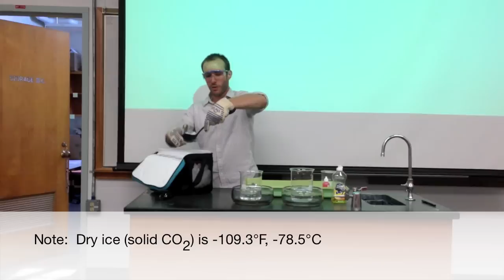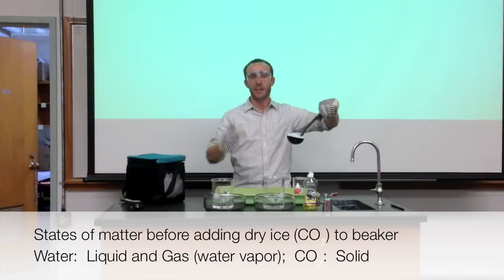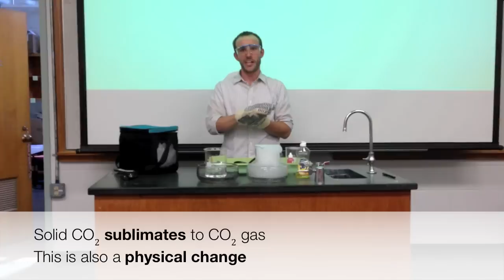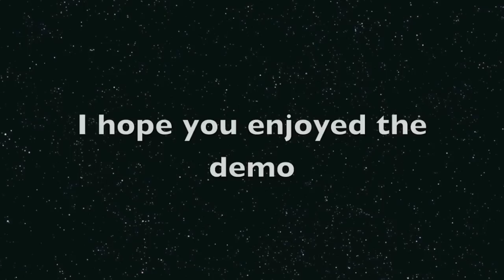Dry Ice Demo - States of matter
Dry Ice Demo